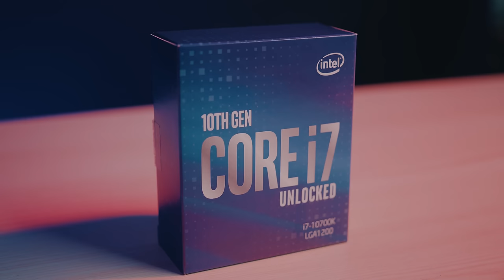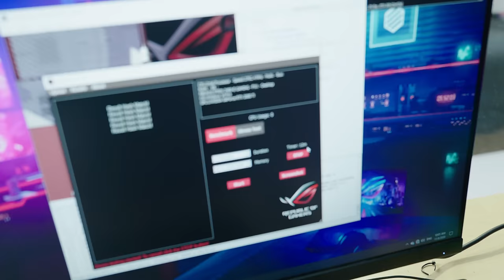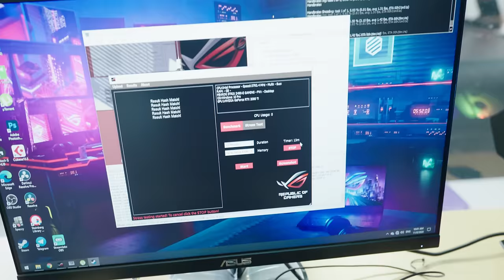6810$ PC BUILD របស់ពូជ្រួញ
ចាំទុក! កុំបង្ហិនពេលវេលាជាមួយការច្រណែន ការតូចចិត្ត ឬ ខ្ជឹលច្រអូស! របស់ទាំងនេះបានមកពីការប្រឹងប្រែង ការតស៊ូអត់ធ្មត់ និង មានគោលដៅច្បាស់លាស់! ខ្ញុំមិននឹកស្មានថា ខ្ញុំមានសមត្ថភាពប្រើម៉ាស៊ីនកម្លាំងប៉ុននេះទេ! តែដឹងច្បាស់ក្នុងចិត្តថាចង់បាន ហើយធ្វើអីគ្រប់យ៉ាងដើម្បីយកវាឲ្យបាន! អ្នកអាចធ្វើបានបើអ្នកចង់ពិត!
អរគុណដល់ ហាងវ័នហ្គៀរ កុំព្យូទ័រ / One Gears Computer TK Custom - Computer Phara Dentista Sophea Soun Sky ECI Distribution ASUS ASUS Republic of Gamers Cougar Cambodia GIGABYTE
PC Spec:
Case: Cougar Gemini-X
Board: Z490E
CPU Core i7th 10 Gen K
Power Supply ROG-Thor 1200W
Cooler Asus cooler ROG STRIX LC 240
Thermaltake Pure 12 ARGB Sync Case Fan 3 Pack
WD 8TB NAS SATA3(6Gb/s) 256MB
M.2 Transcend's PCIe SSD 220S 1TB
Thermaltake Toughtram RGB 64GB (16GB X 4)
VGA:  GeForce RTX™ 3090 EAGLE OC 24G
Mouse: Logitech G-Pro Wireless
Keyboard: Logitech G-Pro
Webcam: Logitech 930e
Sound Card: Yamaha UR22 MK II
Mic: Shure SM7B
Speaker: Maxell Sound Bar
Monitor: ROG XG279q
Monitor: ProArts 32UC-K